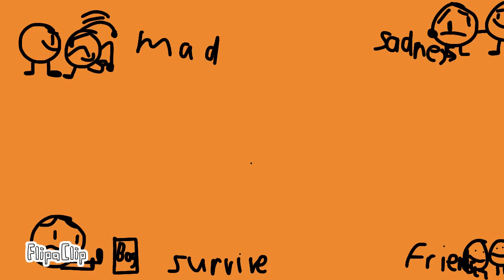Object Reject Ep:1|Getting A Bang!